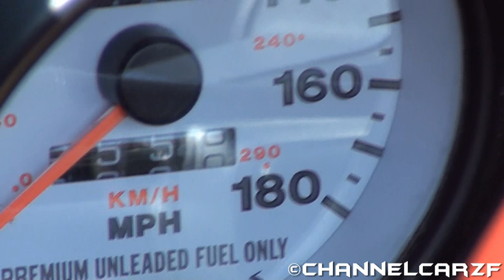Dodge Viper SRT10!! - 1080p HD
Hey! this again a new video. now from a Dodge Viper! I never saw one before :O! so in 1 week I saw 2 :P!! Have fun!

Nitrous, Need for speed, garn turismo, jay z, eminem, rihanna, trance, drum and bass,